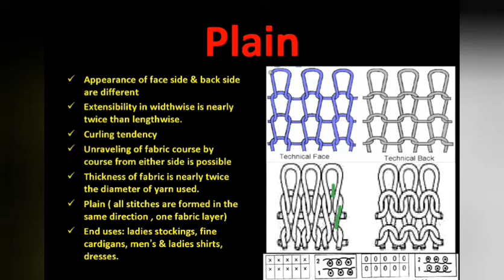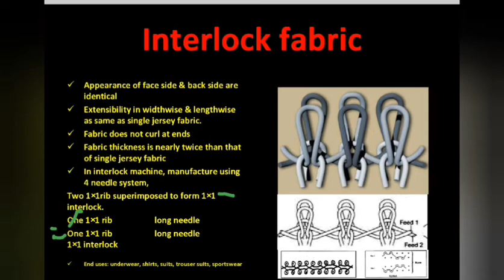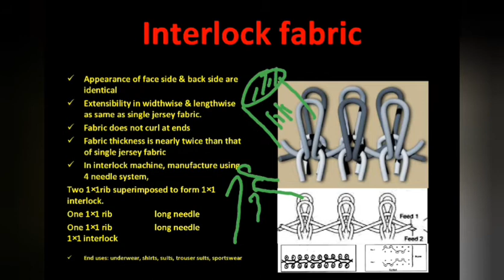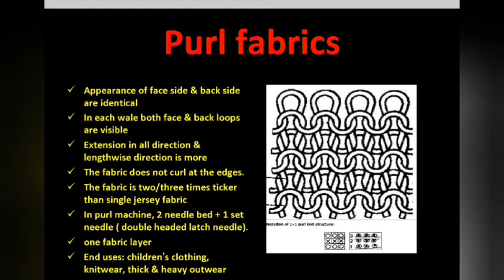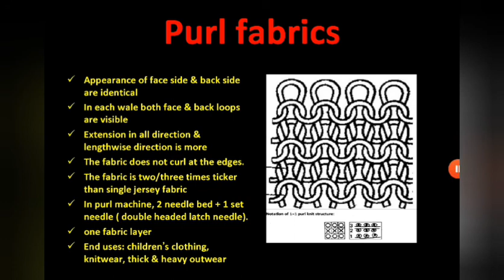Basic weft kniitted fabric structure |weaving|knitting|Fabric Manufacturing|Garments manufacturing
ধন্যবাদ। textile basic knowledge bangla textile basic knowledge bangla textile basic knowledge bangla Basic weft kniitted fabric structure weaving knitting dyeing marchandising basictextileknowledge what is weaving#textile generalknowledge#count#gsm#fabric#cloth# fabric design knitting basic
knitting machine
knitting for begineers knitting basic,
knitting machine,
knitting for begineers